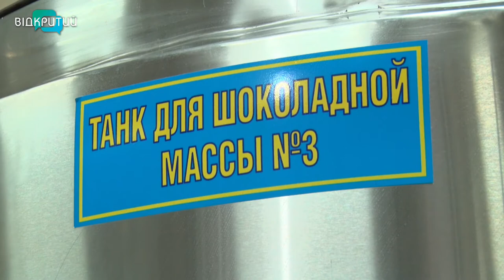На Дніпропетровщині збільшилось виробництво шоколаду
Рай для ласунів. У 2021 році на Дніпропетровщині збільшилось виробництво солодощів. Про це повідомляють в обласному департаменті економічного розвитку. У порівнянні з аналогічним періодом минулого року, на понад 36% зросло виробництво шоколадних цукерок, на 16% - тортів та кондитерських виробів, майже вдвічі – тістечок. _______________________________________________